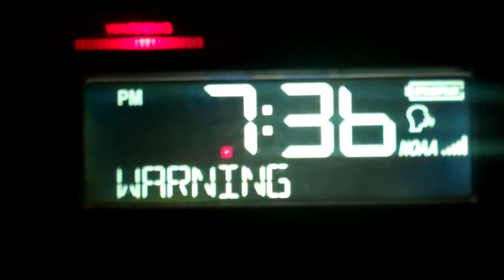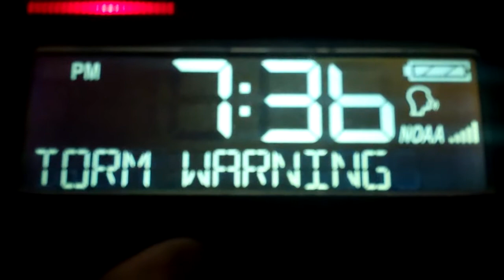(EAS #729): Severe Thunderstorm Warning on WXJ46 (06/01/22)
final alert for 6/1/22.